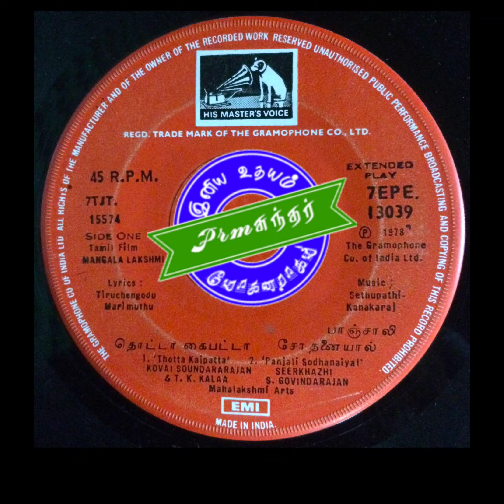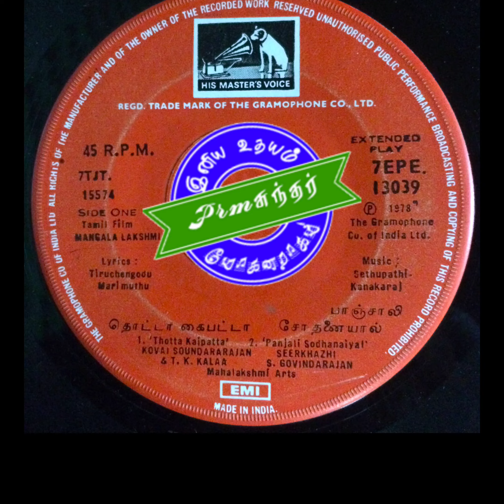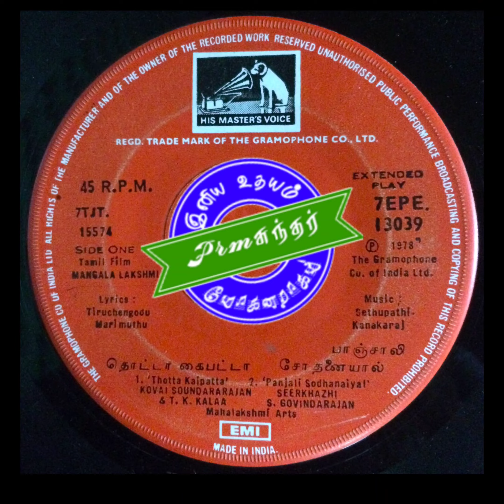Thotta Kai Patta_ Mangala Lakshmi_Kovai Soundararajan &Sasirekha_ தொட்டா கை பட்டா_ மங்கல லட்சுமி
Film : Mangala Lakshmi

Singers : Kovai Soundararajan & B.S.Sasirekha

Lyrics : Tiruchengode Marimuthu

Year : 1978

இனிய உதயம்
Iniya Udhayam
Tamil Rare Songs
Mangala Lakshmi
மங்கல லட்சுமி
Sethupathi Kanagaraj
Kovai Soundararajan
Covai Soundararajan